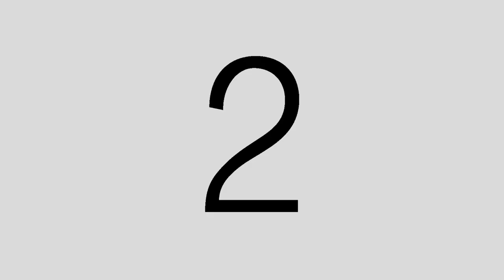Rolex - Daytona Promo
Spec Corporate/Promo for Rolex as DoP/Digital Intermediate Technician and filmed on location in Cape Town, South Africa